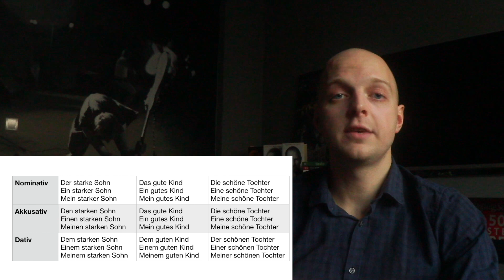Adjektivendungen. Leicht erklärt. Deutsch lernen mit Alex. Nominativ, Akkusativ, Dativ.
Hi! Hier ist mein erstes Video auf Deutsch. Danke im Voraus!
Inst: alexbecker21

Deutsch für Anfänger, Adjektivendungen. Leicht erklärt. Nominativ, Akkusativ, Dativ. Deutsch lernen mit Alex Becker. Kurse leicht erklärt
Deutsche Grammatik, Endungen. Sprechen lernen Wörter, Wortschatz,
Bestimmter und unbestimmter Artikel in Deutschland Österreich, in der Schweiz.